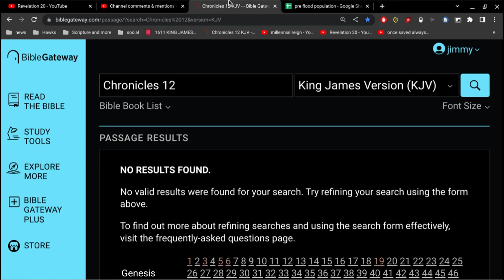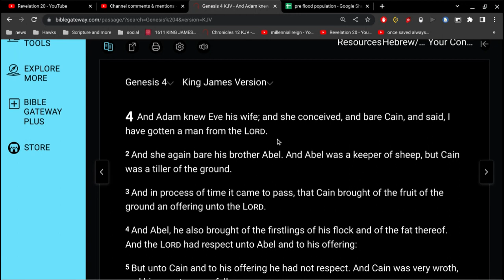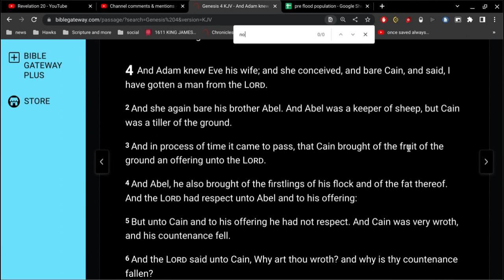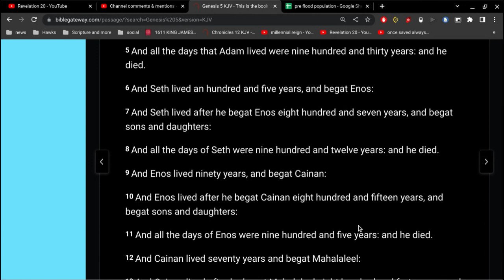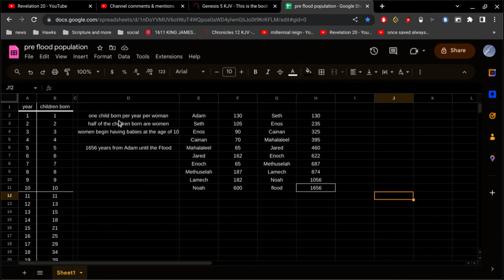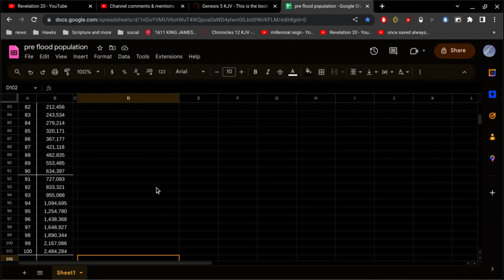1656 years Adam to the Flood